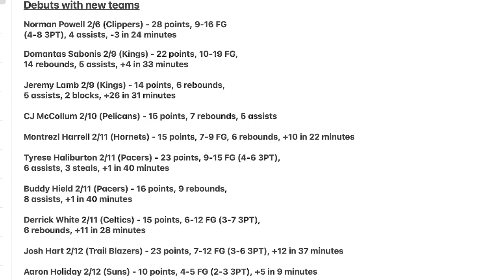Successful debuts on new teams for NBA players after the trade deadline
With the NBA trade deadline passing on Thursday, let's take a look at 10 players who performed well in their first game with their new team. Which traded players do you expect to be most impactful for the rest of the season?